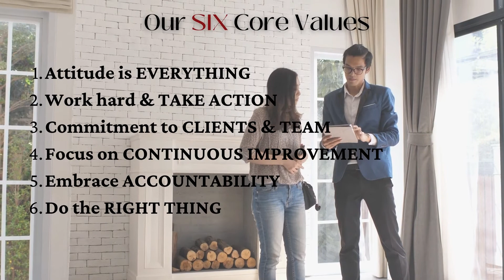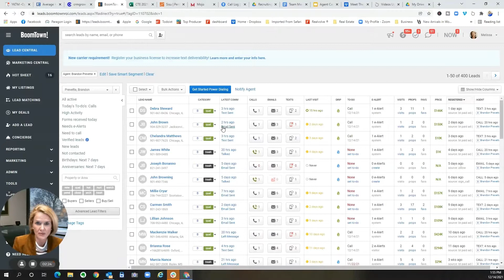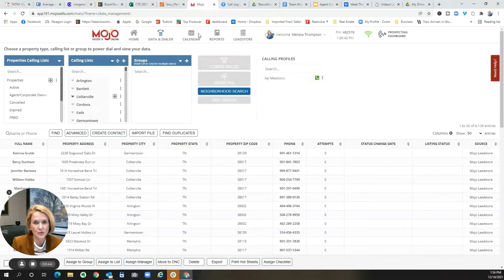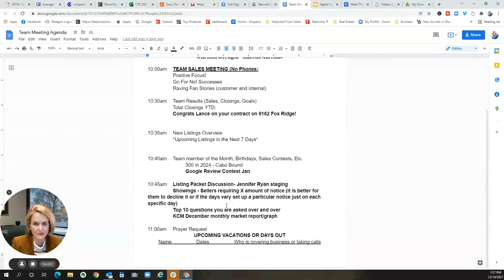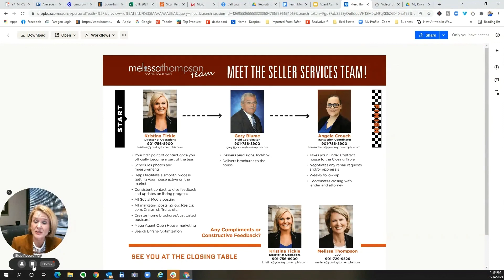Welcome to the Your Key to Memphis Team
Melissa Thompson has a qualified, well-skilled team to handle all of the clients’ needs, yet provide personal attention to each. The Melissa Thompson Team is the leading group of Memphis realty experts with the mission of providing the utmost personal service to every client and providing each with the “Key to Memphis.”

Melissa Thompson
Your Key To Memphis
Crye-Leike Realtors
YourKeyToMemphis.com